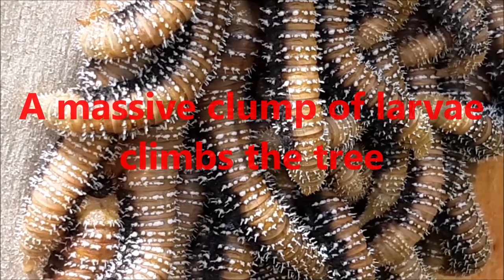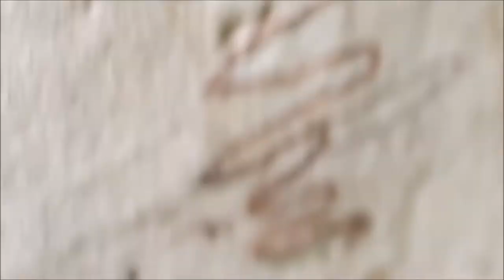Epic Group of Sawfly Larvae Working Together To Climb the Tree, Australia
I was walking in the bush and stumble into this group of super fat sawfly pushing themselves up in the tree. The biggest and the fittest of the larvae are in front giving commands by tapping its tail when to move up and when to rest.